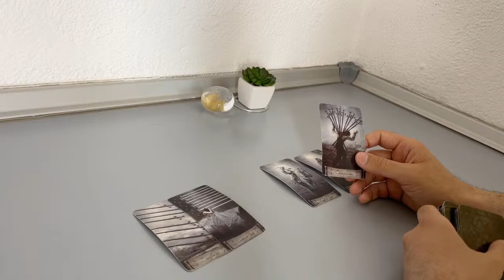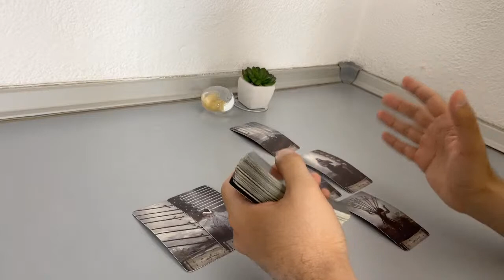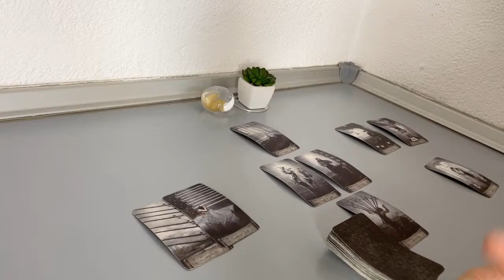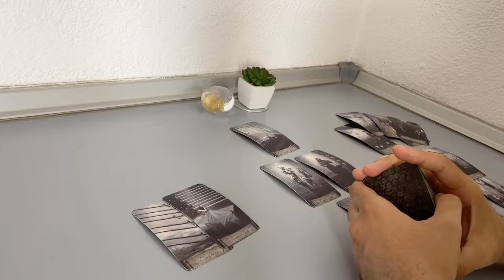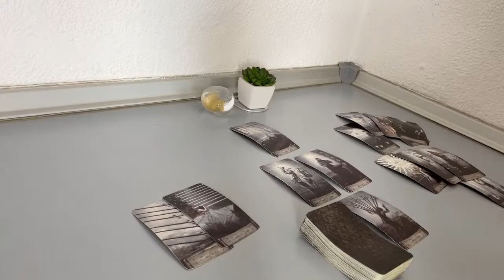SCORPIO - Let me tell you their thoughts right now (June, Tarot Love Reading)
(Limited Availability)